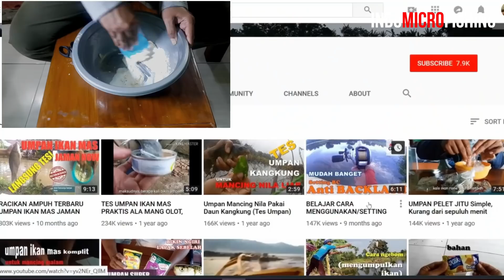MUSUHNYA ESSEN, GAK SEMPET NGOPI PAKE UMPAN MURNIAN INI || UMPAN PUTIH IKAN MAS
Apa kabar sahabat semua, semoga tambah sehat selalu ya, mancingnya lancar dan pastinya sukses terus.

Boleh jadi video ini adalah video racikan umpan yang sudah ditunggu oleh  anda semua, racikan umpan murnian dengan bahan dasar udang. Bahan dan takaran ada di bagian akhir tutorial umpan.

Selamat mencoba, salam satu joran.